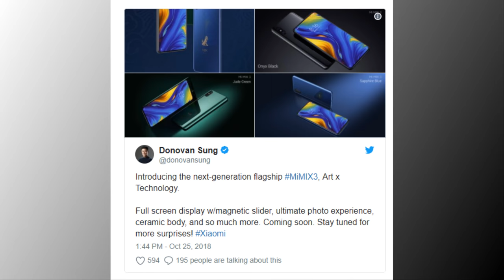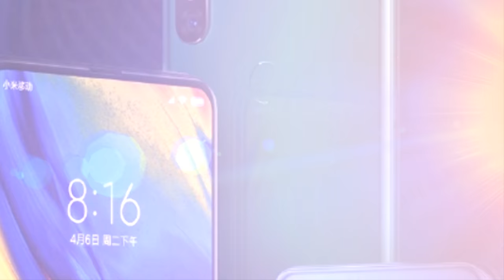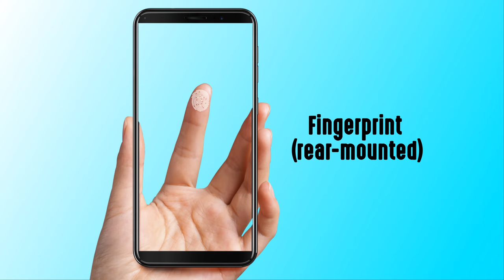Xiaomi Mi Mix 3 Concept & Design : The Slider Phone With 10GB of RAM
Xiaomi Mi MIX 3 packs a whopping 10GB of RAM along with a sliding camera. Xiaomi Mi MIX 3 is backed by a 4,000mAh battery that carries support for Quick Charge 4+ and 10W wireless charging. Xiaomi Mi MIX 3 come with Quad-camera setup. The Snapdragon 845 chipset is at the helm of the Xiaomi Mi MIX 3. Xiaomi compares the sliding design to the old slider phones. You simply slide the phone down to launch the selfie camera.
Suggested Videos

Social Media

LOVE ME

Note
the information's on this video is 100% correct.